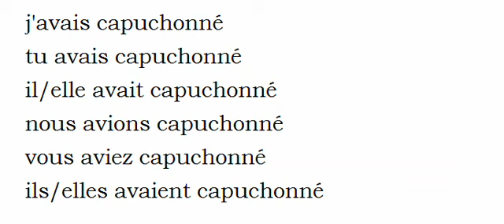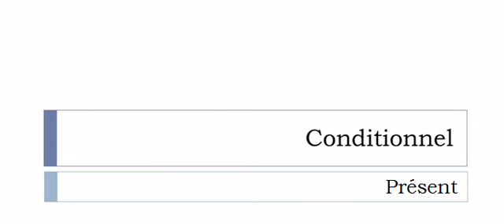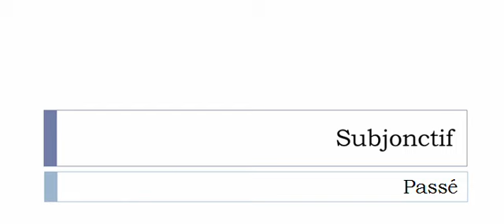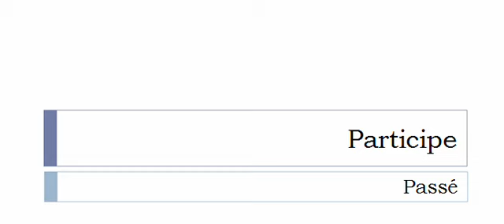Curso de francés = Conjugación = Capuchonner